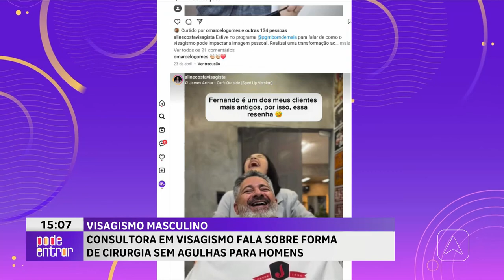Consultora de visagismo fala sobre forma de cirurgia sem agulhas para homens